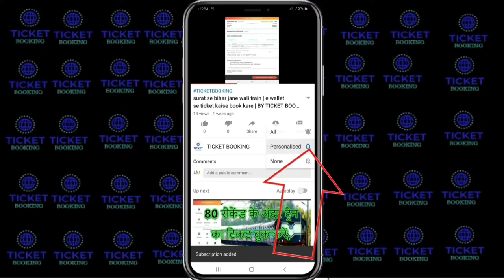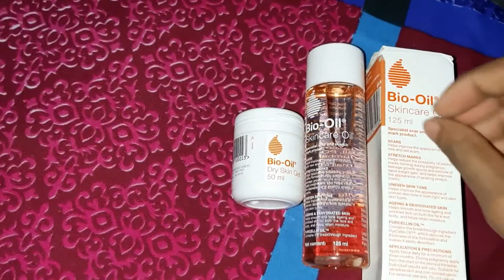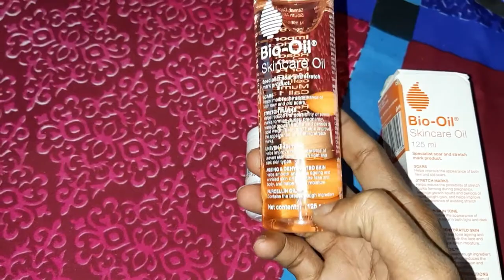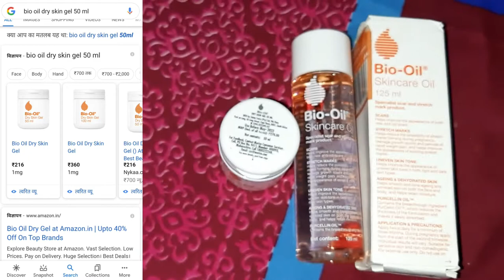bio oil | stretch marks remove | how to remove stretch marks in hindi